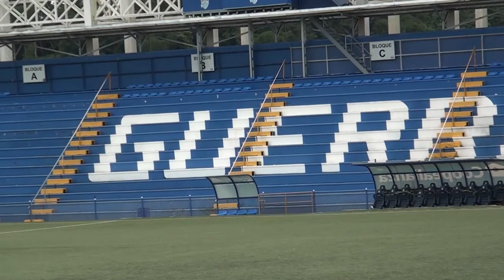360 personas podrán ingresar al estadio municipal de Pérez Zeledón según protocolos